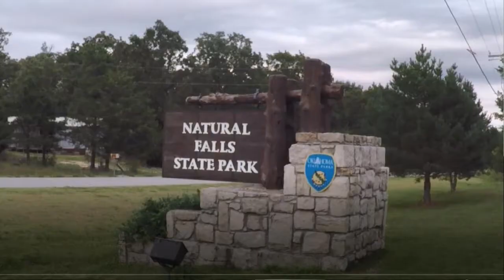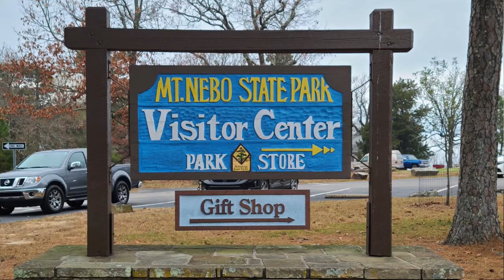We have had ENOUGH! Season one overview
We have had enough of 2020 which concludes the end of our Season 1. This video recaps some of the highlights of our 2020 camping season and places we have visited. This is a must watch video! We have had a lot of great times and met a lot of people along the way. We thank all of those people who have been there with us all along the way of this new journey in our life. If interested ins checking out some of the videos we have highlighted below.